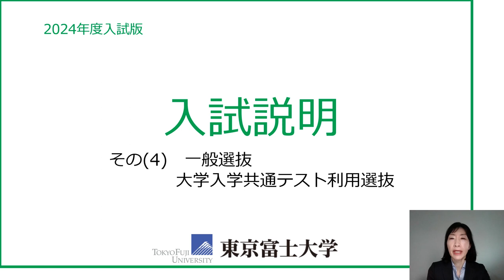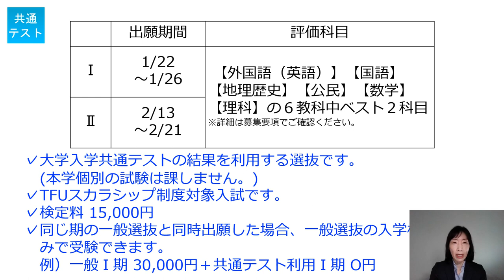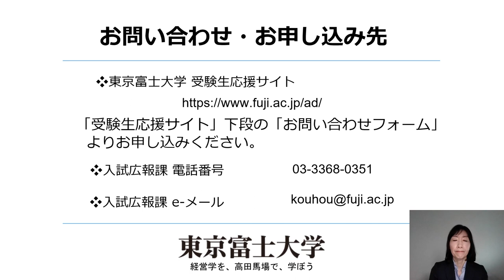入試説明（一般選抜および大学入学共通テスト利用選抜）